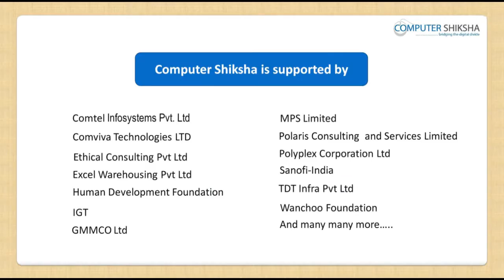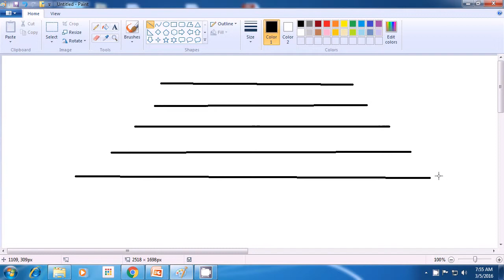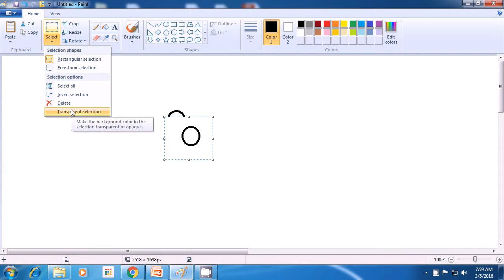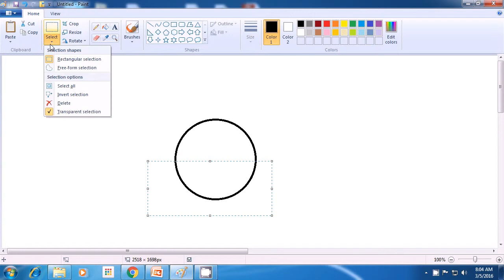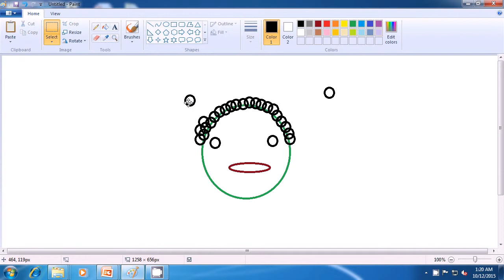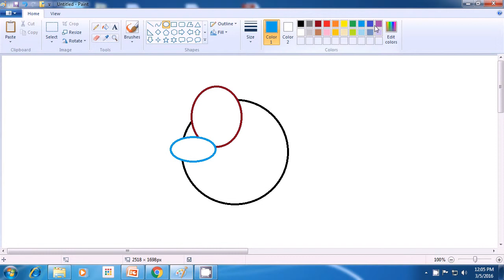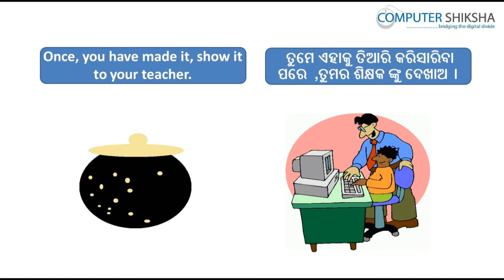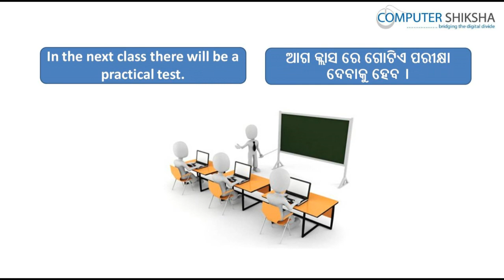Class 11 Learn computers - Computer Education Online & Free (In Oriya)